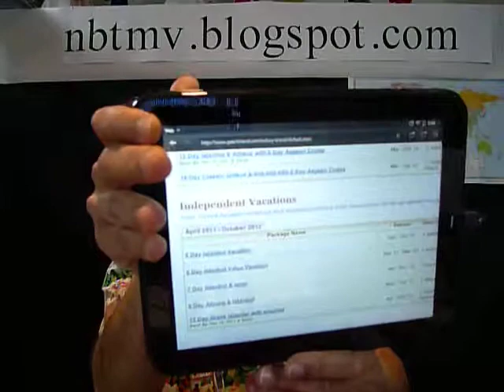NBTMV - Book air and hotel, but explore city on your own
Naba Barkakati's three-minute video (NBTMV) on an overview of booking hotel and air through a travel company, but exploring the city on your own